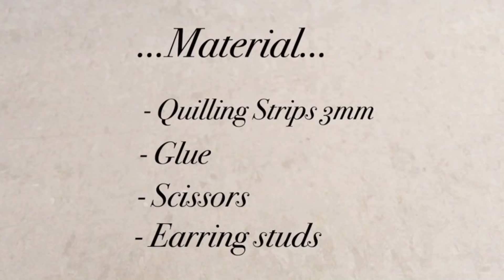Quilling Paper Weaving Studs / Paper Weaving Studs Charm | Priti Sharma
This video is about how to make quilling Strips weaving studs.
These square shape paper weaving studs are super easy to make. I took 3 folds of strips for weaving.

For more amazing and easy tutorial, please check:-